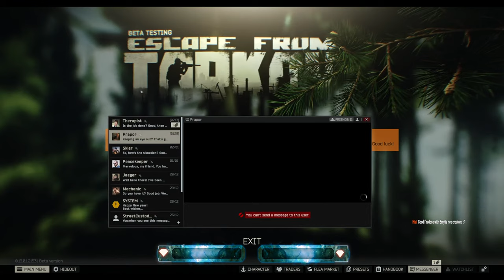Laidback Raiding | Escape from Tarkov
We casually go through raids and try to level up. I hope everyone enjoys the video! Let's try to hit 700 or 1,000 subs before the end of the year!